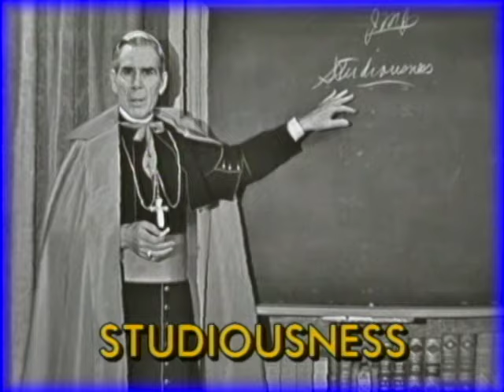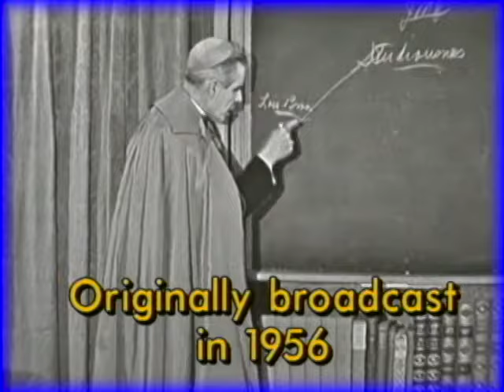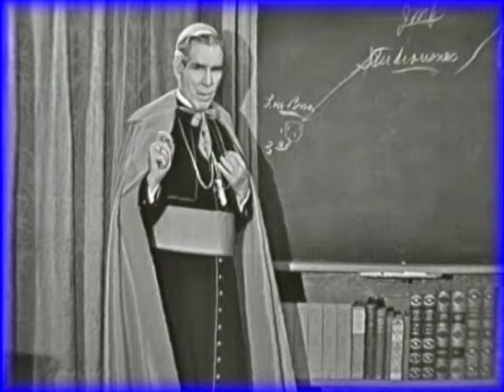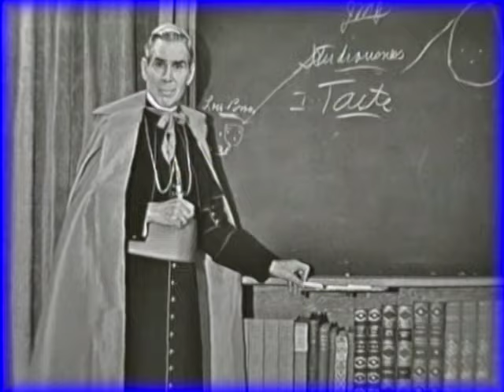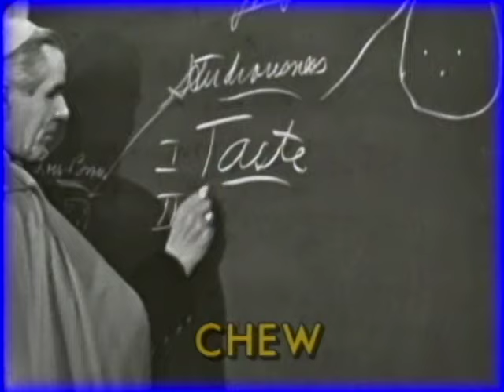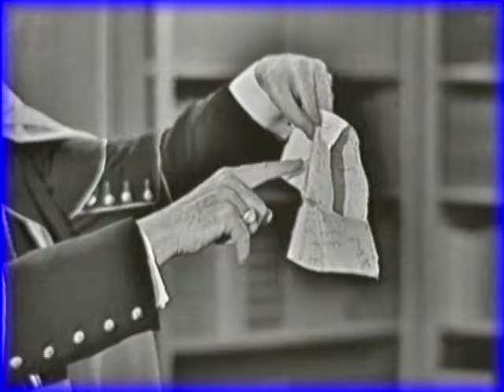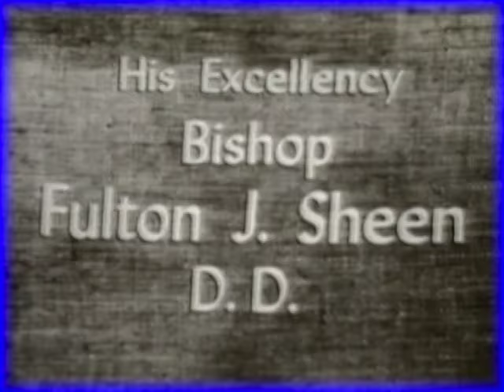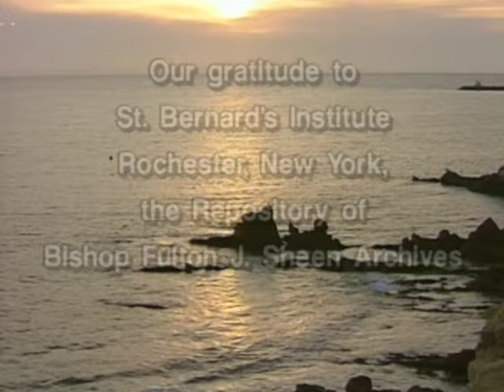Life is Worth Living | Episode 52 | How to Improve Your Mind | Fulton Sheen